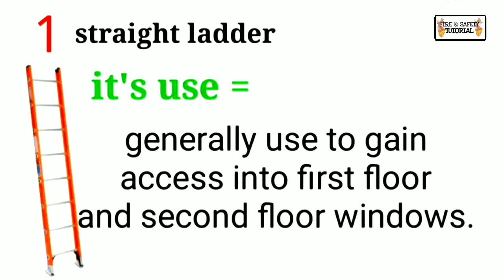LADDER AND TYPES OF LADDER | FIRE ANS SAFETY TUTORIAL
types of ladder flick,
types of ladder in minecraft,
types of ladder drills,
types of ladders for painting,
types of ladder fire trucks,
how many types of ladder,
types of attic ladder,
types of ladder exercises
what is ladder diagram,
what is ladder logic,
what is ladder diagram in plc,
what is ladder in clash royale,
what is ladder logic in plc programming,
what is ladder safety,
what is ladder deck,
what is ladder operator in quantum mechanics,
what is ladder attack,
what is ladder assist,
what is ladder anxiety,
what is short ladder attack,
what is ladder ball,
what is ladder bar suspension,
what is ladder blocking,
what is ladder clash royale,
what is ladder character in diablo 2,
what is mid ladder in clash royale,
what is ladder diablo 2,
what is ladder diagram language and its instructions,
what is ladder drills,
what is ladder deck clash royale,
what is ladder diagram language,
what is ladder exercise,
what is ladder flick in roblox,
what is ladder friction,
what is ladder frame chassis,
what is ladder frame suv,
what is ladder flow yoga,
what is ladder frame,
what is ladder golf,
what is ladder game,
what is word ladder game,
what is ladder in brawl stars,
what is ladder in plc,
what is ladder in fmb,
what is ladder in diablo 2,
what is ladder logic in hindi,
what is ladder logic in plc,
what is ladder logic programming,
what is ladder lacing,
what is ladder method,
what is ladder method in maths,
jacob's ladder malayalam,
what is ladder on frame,
what is ladder only diablo 2,
what is a ladder flick on roblox,
what is ladder run,
what is ladder reset diablo 2,
what is ladder stitch,
what is ladder stitch in knitting,
what is ladder shuffle,
what is ladder stitch in sewing,
what is ladder strategy in forex,
what is ladder safety training,
what is ladder standoff,
what is ladder workout,
what is ladder yarn,
what is ladder 49 on,
what is ladder 49 based on
ladder staircase,
ladder stairs,
ladder stairs platform,
ladder stairs to loft,
ladder staircase bridge escalator,
ladder stair leveler,
ladder stairmate,
ladder stair box,
ladder stair platform,
ladder stair tool,
ladder stair support,
ladder stair stabilizer,
ladder stair aid,
ladder stair attachment,
ship ladder stairs,
little giant ladder stairs,
making ladder stairs,
ladder stair base,
stair ladder led controller,
ladder stair extension,
gorilla ladder stairs,
building ladder stairs,
ladder stair plans,
3 way combi stair ladder